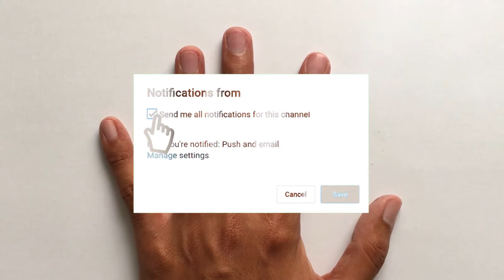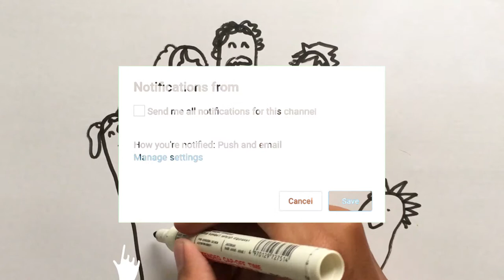Menggambar & Mewarnai kELUARGA JARI untuk Anak